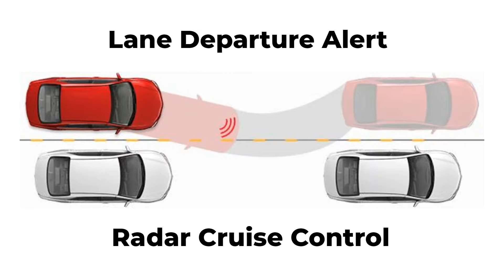Get In and Go Clarington Toyota Sept 2019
Get a 2020 Corolla for just $76 per week, with $0 down for 84 months!